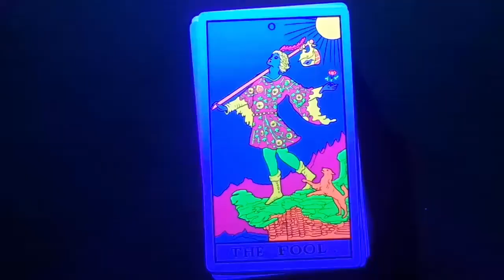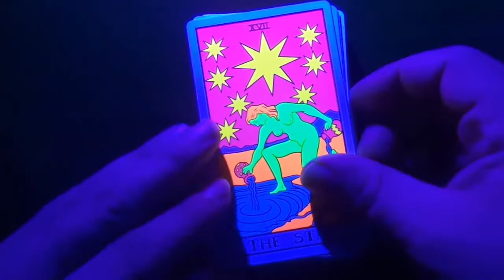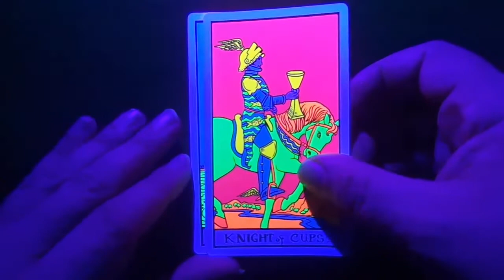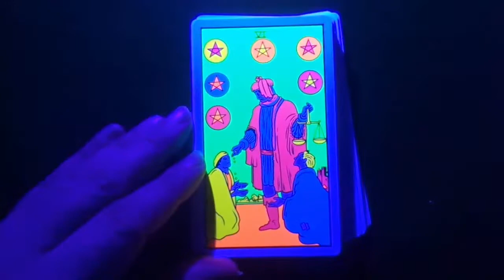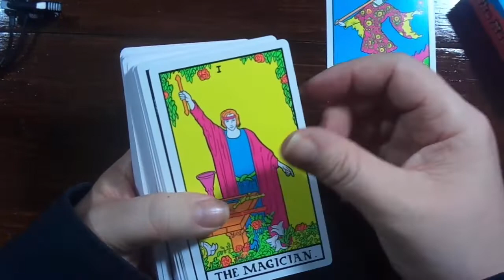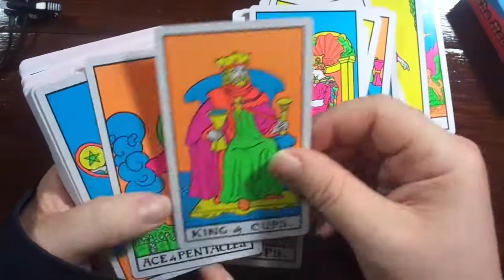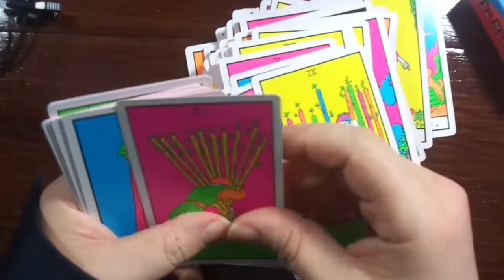The Neon Pam Tarot Under UV Light: Our Latest Black Light compatible Deck of Cards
A look at the Neon Pam Tarot under UV light. Now available in store @